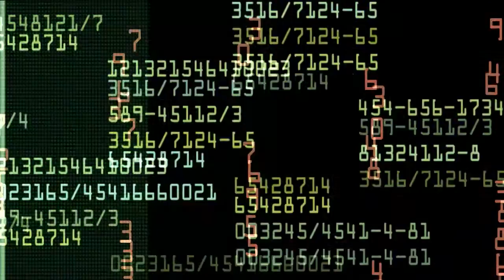AutoGrid smart energy grid data analytics - DocuPromos.com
AutoGrid Systems analyzes the exponentially expanding wave of data being generated by smart meters, building management systems, voltage regulators, thermostats and other equipment so utilities and end-users can obtain precise insight into where power is going and enact automated, responsive controls.